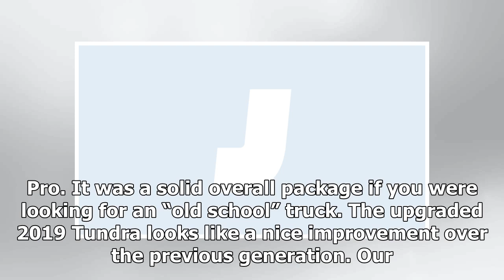The 2019 Toyota Tundra TRD Pro Is Only $900 Cheaper Than A Ford Raptor | k production channel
Truck YeahThe trucks are good!  If you need a truck to do some serious off-roading, the Ford Raptor is the weapon of choice for most folks. But if you wanted so...